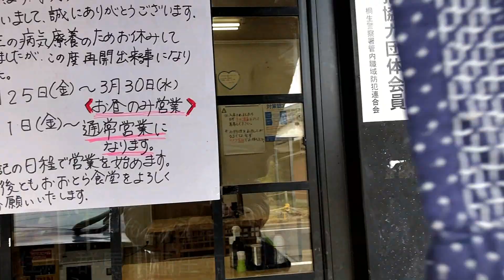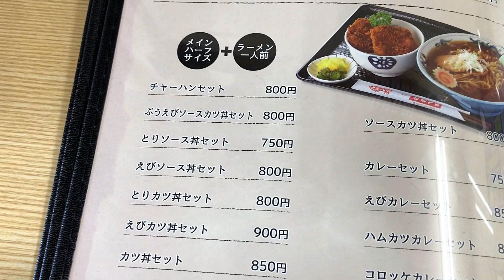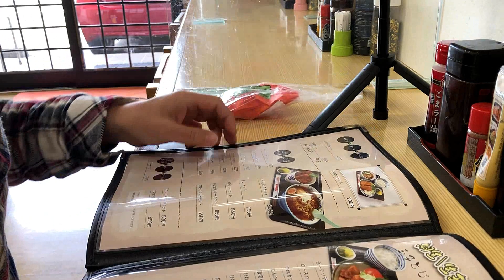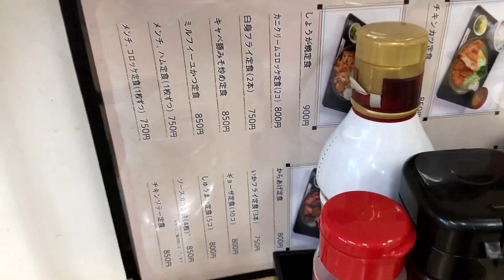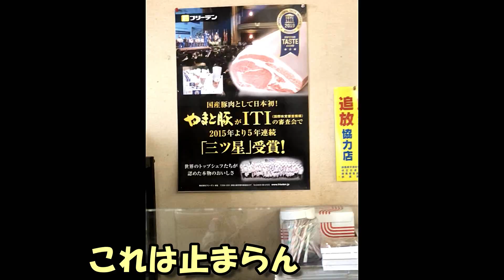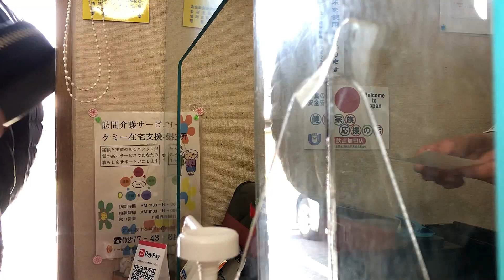開店数分でほぼ満席‼【おおとら食堂】で桐生名物とラーメン食べてきた♪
今回は群馬県桐生市おおとら食堂さん！
開店数分で満席！映像から活気が伝わって来ます
地元民に圧倒的に指示されている食堂で
旨い、安い、ボリューミーの三拍子‼

【動画の七味購入方法】
七色香本舗のウェブショップ好評発売中です‼
カスタマイズ可‼(※商品をカートに入れると
下の方に備考欄が出てくるので
そこに書き込んでください)
※カード決済可能!（代引きも可能です）
七色香本舗オンラインショップ
​リンクからアクセスできない場合は
ブラウザから直に｢七色香本舗」
で検索してください親方のtwitterアカウント
＠mamo0526の
DMからも御注文可能です。

FREE BGM
DOVA-SYNDROME
[Music] 晴れの日の私 - 騒音のない世界